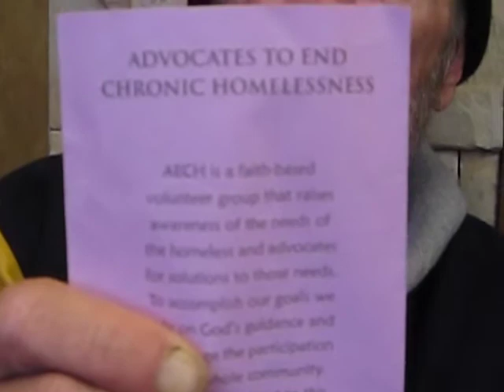Barry at Delano McDonalds on 24-7 shelters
Barry speaking about street life, kids, and 24-7 shelters